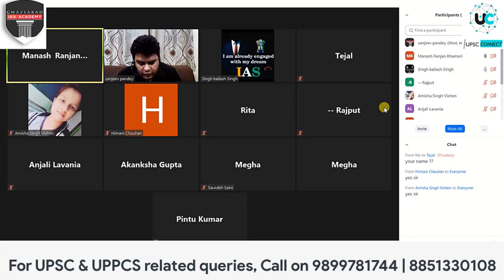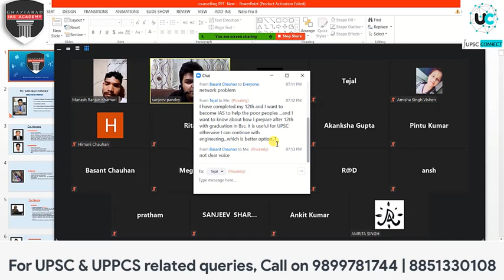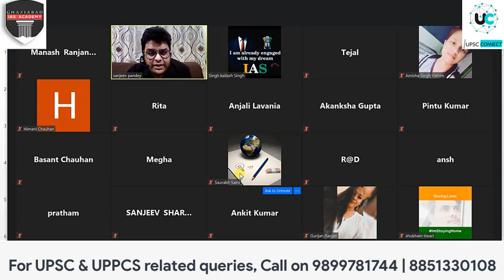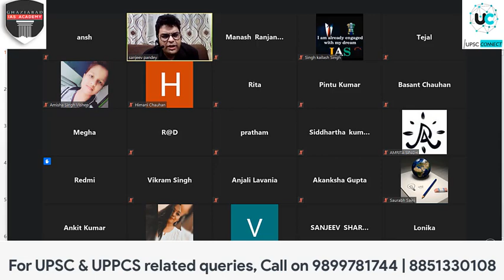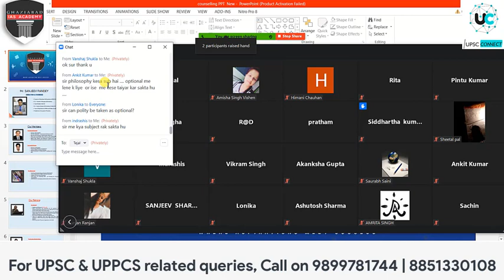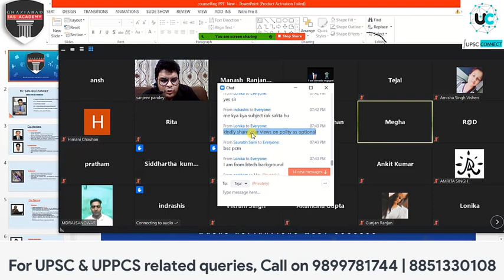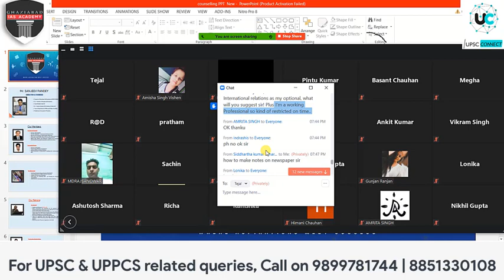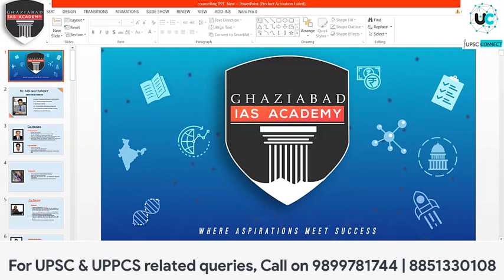Live Webinar with Sanjeev Sir for UPSC Exam Preparation | Ghaziabad IAS Academy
Ghaziabad IAS Academy organized a webinar. Learned Expert and Director, Mr. Sanjeev Pandey was the resource person for the interactive session.
The session opened on a high note with formal welcome of resource person and all participants. Mr. Sanjeev explored the topic of 'Right strategy to crack IAS in 1st attempt.' He illustrated various skill sets to be developed amongst students and making them exam ready. He also urged the students to choose the right optional which would give them competitive edge in the ever changing UPSC examination  dynamics.
Students from various institutes and universities joined the session and actively participated in the discussion during session.

Join Best UPSC coaching in ghaziabad at Ghaziabad IAS Academy
B-8, plot no. 330, sec-4, vaishali (near vaishali metro station)